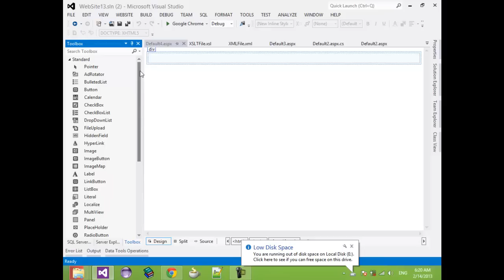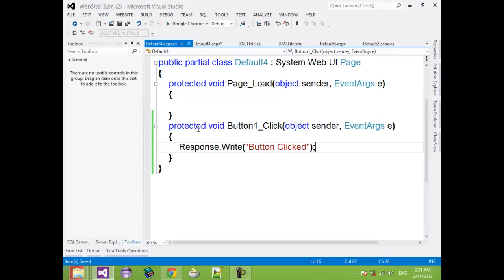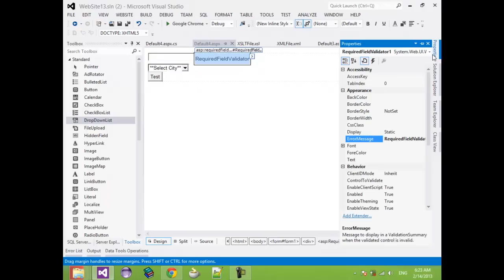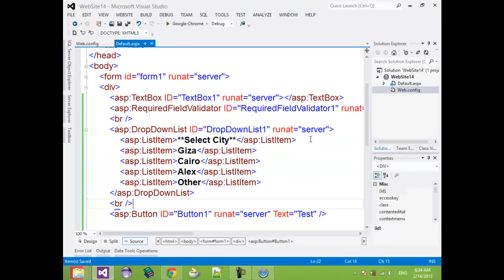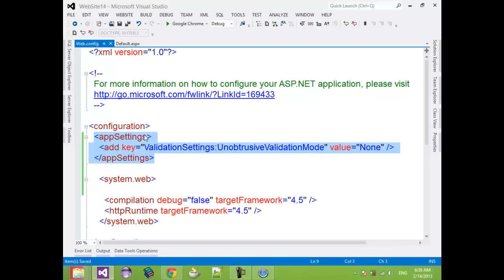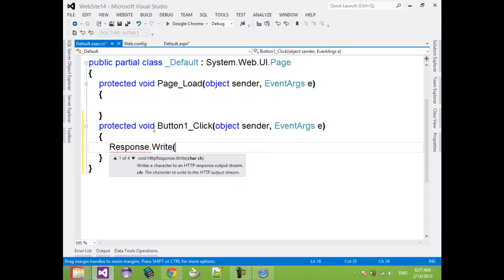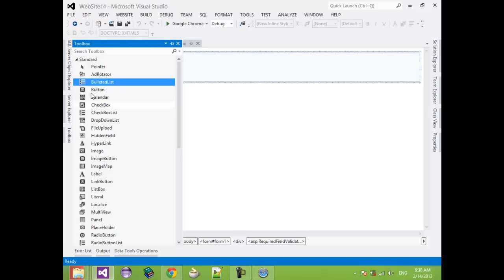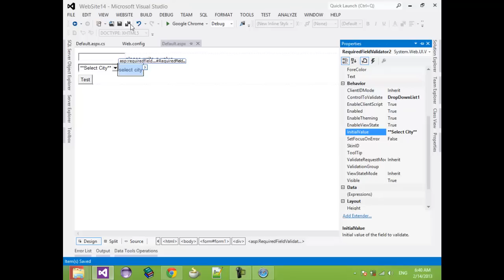9-Standard Controls - Validation - RequiredFieldValidator